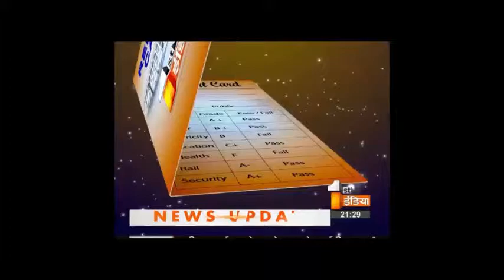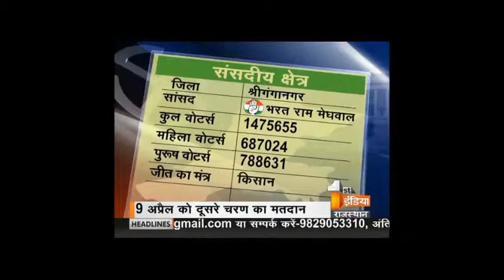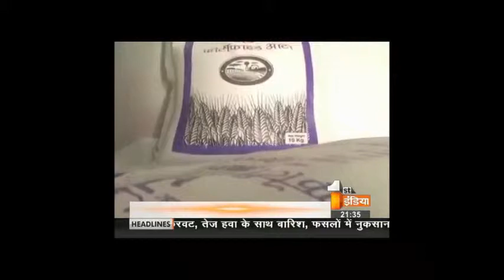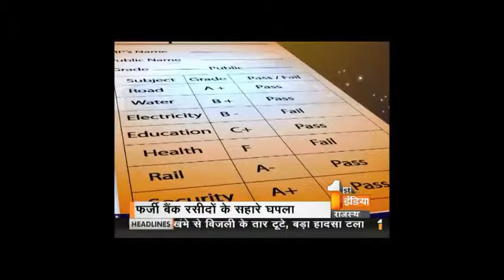Report Card of Sri Ganganagar - Hanumangarh Constituency Part 1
Watch Report Card on Sri Ganganagar- Hanumangarh  Constituency where Bharat ram Meghwal is present MP. Watch an exclusive interview of 1stIndiaNews with him at the end of this program.